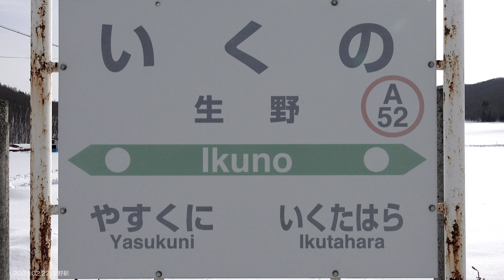2021.02.22 撮影 白滝発祥の地･生野駅 石北貨物 玉ねぎ列車 ☆北鉄路漫726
石北臨貨 玉ねぎ列車、特急ｵﾎｰﾂｸ2号、ｷﾊ40等を撮影。